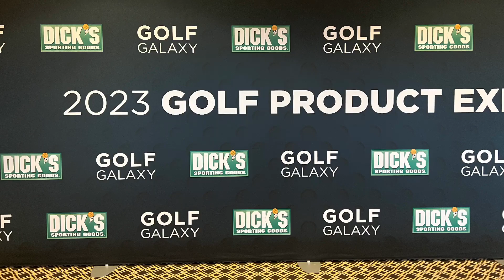Golf Expo Morning Day One